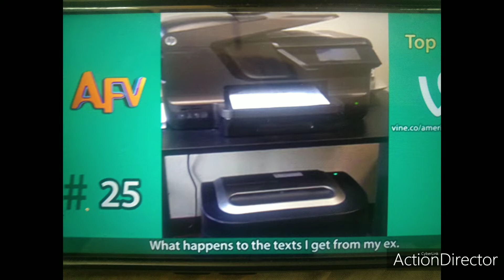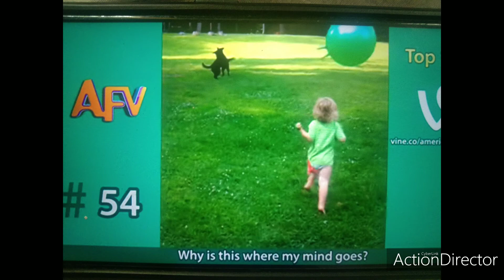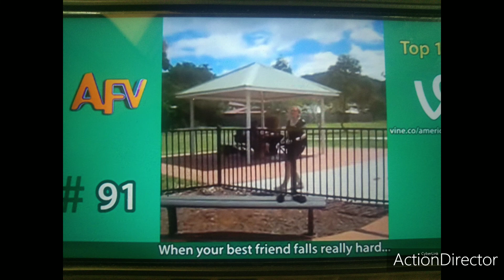We Can Count To 100